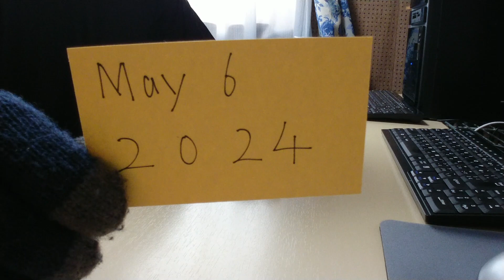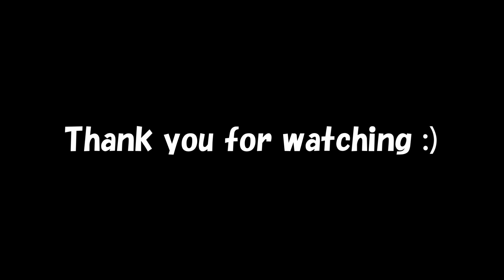English Speaking Practice ☆ May 6, 2024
Self Study ☆ Monology ☆ Speaking To Myself
May 6, 2024　(Monday and Rainy)

自習☆独り言